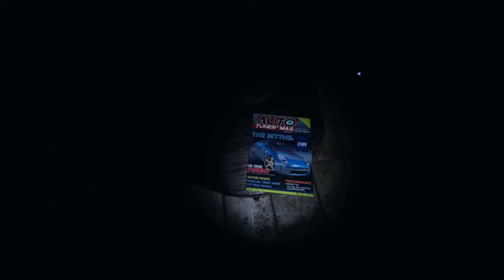THE GHOST WAS A CAR ENTHUSIAST | PHASMOPHOBIA | EP. 18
Welcome back to the final episode of PHASMOPHOBIA!  More silliness ensues here, so bored that I ask the ghost what kind of car it drove, after noticing a Road & Track type magazine on a table.  This will be the last episode for awhile, at least until some more elements are introduced.